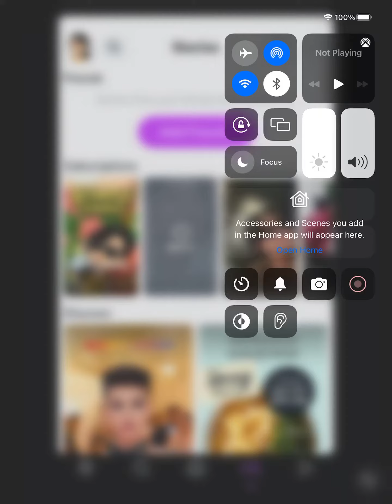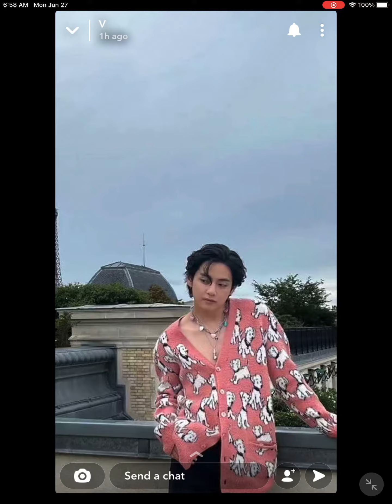BTS V with Blackpink Lisa in Paris | Snapchat story 2022